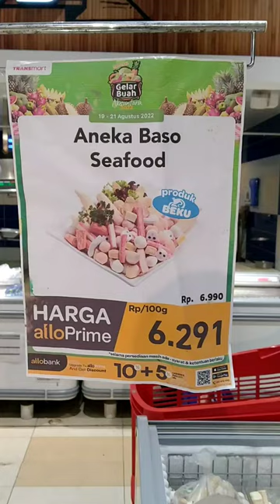HARGA STEAMBOAT • BAKSO SEAFOOD • BAKSO IKAN Di Transmart steamboat, shortsviral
HARGA STEAMBOAT • BAKSO SEAFOOD • BAKSO IKAN Di Tranmart

tom yum, steamboat, bakso ikan, bakso seafood